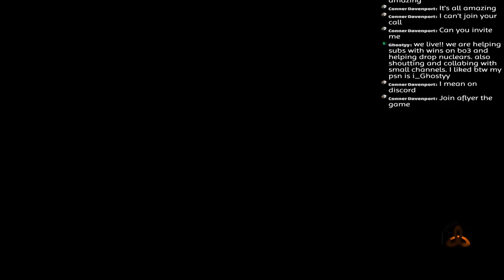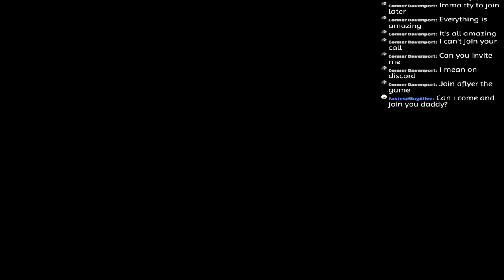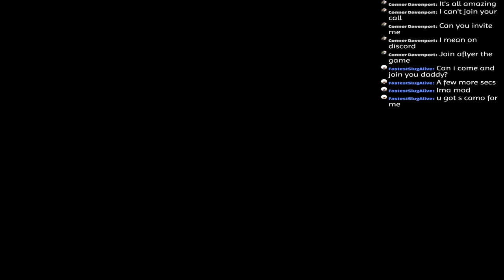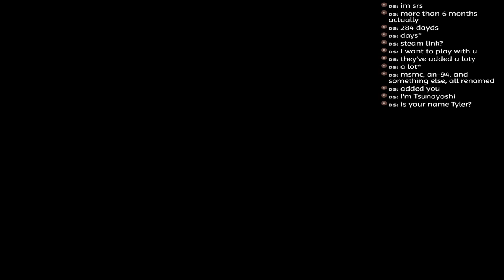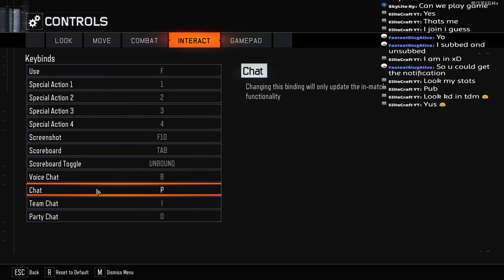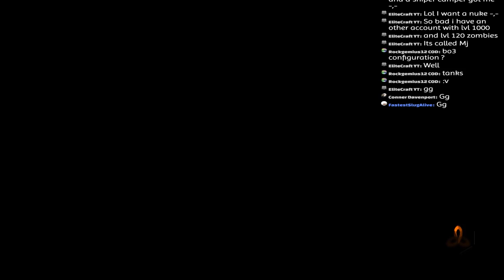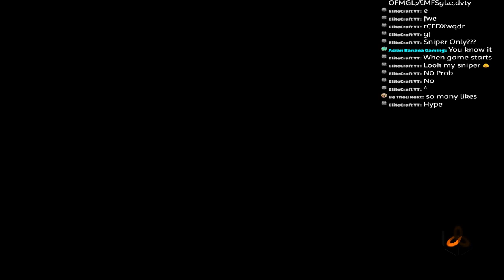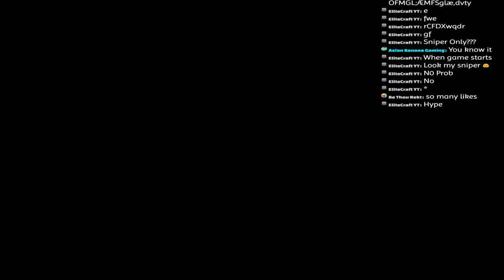(41/100) TRIPLE PLAYED Contract! | Bo3 [PC]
Grinding wins for triple played contract!

PC Specs:

I7 6700k
Gtx 1070 FTW edition
600w EVGA PSU(Bronze)
2 1tb Firecuda SSHDs
1 Toshiba 1tb hdd
Thermaltake water 3.0 240mm water cooler